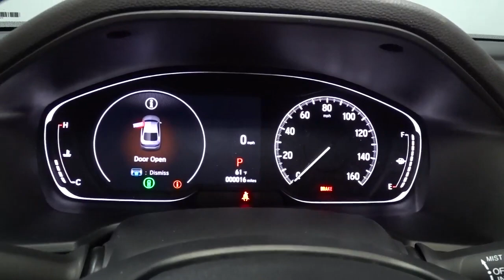2022 Honda Accord Sedan Hillside, Newark, Union, Elizabeth, Springfield, NJ 226358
2022 Honda Accord Sedan available in Hillside, New Jersey at Route 22 Honda. Servicing the Newark, Union, Elizabeth, Springfield, NJ area.
2022 Honda Accord Sedan LX - Stock#: 226358 - VIN#: 1HGCV1F19NA041962

The Smart Way To Buy! Are you tired of hidden fees and bogus rates ruining your search process? Now there's a way to avoid all of the nonsense. Introducing the smart way to buy from Route 22 Auto's. The advantages of the smart way to buy are endless. There is no pressure throughout your search. You can finally feel at ease when purchasing a car. Since there are no hidden fees, there are no surprises or gimmicks revealed when you finally make a decision. Route 22 Autos salespeople are direct and value your time, so there is no back and forth or confusion. They know it's necessary for you to feel comfortable during the buying process and want to be trusted. The smart way to buy is smart for a reason. The team at Route 22 Auto's does Internet research every day to discover the right price for you. They make sure to look at competitors' pricing and numbers from industry experts so you can feel confident that you're getting the best offer possible. The main factors that contribute to your final cost are market value, product availability, days' supply in the market and the product age, color and equipment. It's easy to feel secure with the smart way to buy. Start enjoying more time in your new ride and less time at the gas station with this 2022 Honda Accord Sedan. The Honda Accord Sedan LX will provide you with everything you have always wanted in a car -- Quality, Reliability, and Character. You can finally stop searching... You've found the one you've been looking for. The 2022 Honda exterior is finished in a breathtaking Lunar Silver Metallic, while being complemented by such a gorgeous Black interior. This color combination is stunning and absolutely beautiful!
Integrated Roof Antenna,Radio w/Seek-Scan and Clock,Radio: 160-Watt AM/FM Audio System -inc: 4 speakers, 8 display audio w/high-resolution electrostatic touch-screen, knobs and hard keys for primary controls and customizable feature settings, Bluetooth HandsFreeLink, Bluetooth streaming audio, Radio Data System (RDS), Speed-Sensitive Volume Compensation (SVC), HondaLink, Apple CarPlay integration, Android Auto integration, 2 2.5-amp USB smartphone/audio interface ports in front console, illuminated steering wheel-mounted controls and body-colored fin-type roof-mounted antenna,2 LCD Monitors In The Front,LED Brakelights,Fixed Rear Window w/Defroster,Trunk Rear Cargo Access,Light Tinted Glass,Body-Colored Door Handles,Body-Colored Power Side Mirrors w/Manual Folding,Speed Sensitive Variable Intermittent Wipers,Tires: 225/50R17 AS,Headlights-Automatic Highbeams,Chrome Grille,Body-Colored Rear Bumper,Auto On/Off Projector Beam Led Low Beam Daytime Running Auto High-Beam Headlamps w/Delay-Off,Body-Colored Front Bumper,Compact Spare Tire Mounted Inside Under Cargo,Wheels: 17 Silver-Painted Alloy,Chrome Side Windows Trim and Black Front Windshield Trim,Galvanized Steel/Aluminum Panels,Clearcoat Paint,Steel Spare Wheel,Trip Computer,Gauges -inc: Speedometer, Odometer, Engine Coolant Temp, Tachometer, Trip Odometer and Trip Computer,Power Fuel Flap Locking Type,Carpet Floor Trim and Carpet Trunk Lid/Rear Cargo Door Trim,Cargo Area Concealed Storage,Front Bucket Seats -inc: driver's seat manual height adjustment,Digital/Analog Appearance,Power 1st Row Windows w/Driver And Passenger 1-Touch Up/Down,Dual Zone Front Automatic Air Conditioning,6-Way Driver Seat -inc: Manual Recline and Fore/Aft Movement,2 12V DC Power Outlets,Cargo Space Lights,Air Filtration,Glove Box,Rear Cupholder,Fade-To-Off Interior Lighting,4-Way Passenger Seat -inc: Manual Recline and Fore/Aft Movement,Manual Tilt/Telescoping Steering Column,Instrument Panel Covered Bin, Driver / Passenger And Rear Door Bins,Front Cupholder,Power Rear Windows,Day-Night Rearview Mirror,Perimeter Alarm,Valet Function,Remote Releases -Inc: Power Cargo Access,Power Door Locks w/Autolock Feature,Manual Adjustable Front Head Restraints and Manual Adjustable Rear Head Restraints,Full Floor Console w/Covered Storage, Mini Overhead Console w/Storage and 2 12V DC Power Outlets,Proximity Key For Push Button Start Only,Distance Pacing w/Traffic Stop-Go,Front Map Lights,Full Cloth Headliner,Remote Keyless Entry w/Integrated Key Transmitter, Illuminated Entry, Illuminated Ignition Switch and Panic Button,FOB Controls -inc: Cargo Access and Windows,Interior Trim -inc: Metal-Look Instrument Panel Insert, Metal-Look Door Panel Insert and Metal-Look Interior Accents,Engine Immobilizer,Full Carpet Floor Covering -inc: Carpet Front And Rear Floor Mats,Delayed Accessory Power,Driver And Passenger Vi